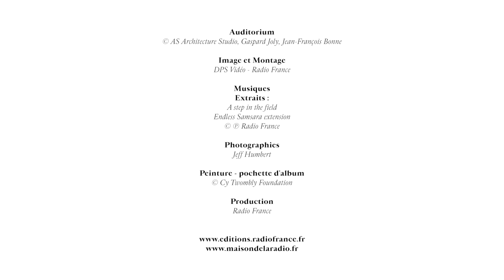Teaser 2 - Journey Around the Truth - Andy Emler et Dave Liebman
« Pour ce "voyage autour de la vérité" (Journey Around the Truth), les deux musiciens ont multiplié les enjeux. Première gageure : créer un duo d’une nature nouvelle, où l’orgue de concert croise le fer avec le saxophone, où l’instrument le plus monumental côtoie le plus frêle – en sus du ténor et du soprano, le saxophoniste joue aussi d’une petite flûte traditionnelle. » Arnaud Merlin

“For this Journey Around the Truth, the two musicians have multiplied the stakes. The first wager:
creating a duo of a new genre, an organ crossing swords with a saxophone, the most monumental
of instruments sidling up to the most delicate – for in addition to tenor and soprano, the saxophonist
also plays a little traditional flute.” (Arnaud Merlin / France Musique)